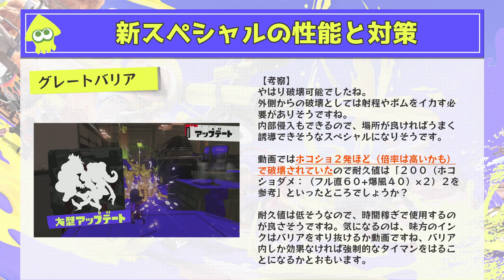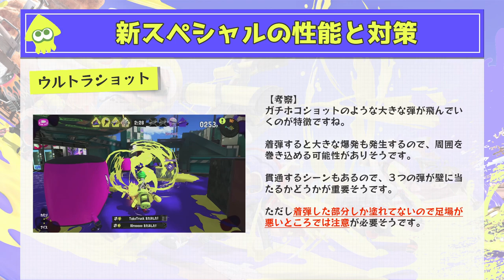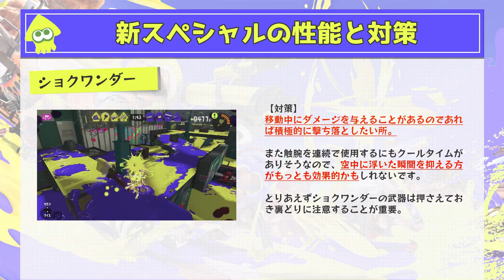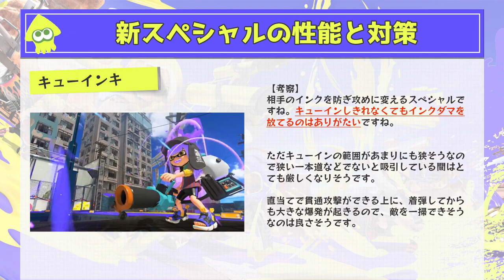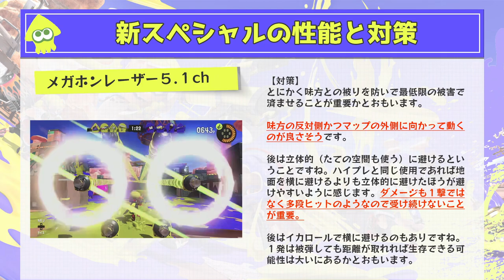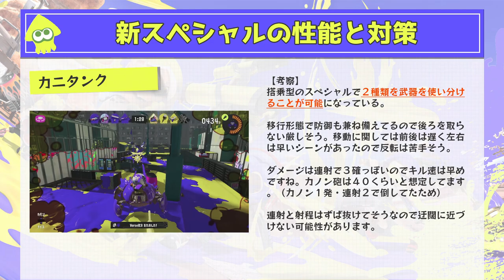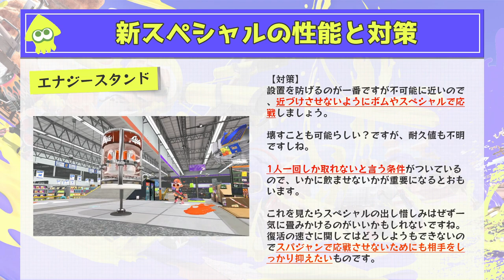【スプラ３】新スペシャル性能予想と対策まとめ。このスペシャル達を組み合わせるとヤバい！（スプラトゥーン３）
気軽にエルと呼んでね

スプラ３の前夜祭も公開されたのでスペシャルの性能など、現在の情報をもとにまとめてみました。
試すまでは未定な要素もありますが、一つの情報として楽しんでもらえればとおもいます。

00:00 オープニング
00:31 ギアの使用内容変更について
00:29 グレートバリアの性能予想と対策
02:48 ウルトラショットの性能予想と対策
03:45 ショクワンダーの性能予想と対策
05:42 ホップソナーの性能予想と対策
07:20 キューインキの性能予想と対策
08:59 メガホンレーザー５.１chの性能予想と対策
11:17 カニタンクの性能予想と対策
13:05 トリプルトルネードの性能予想と対策
14:32 エナジースタンドの性能予想と対策
16:34 サメライドの性能予想と対策
18:45 スペシャルの組み合わせの性能予想と対策

-GAME INFO-
-GAME INFO-
■タイトル：スプラトゥーン3
■対応ハード：Nintendo Switch
■ジャンル：サードパーソン・シューティングゲーム（TPS）
■開発元：任天堂企画制作本部
■販売元：任天堂企画制作本部